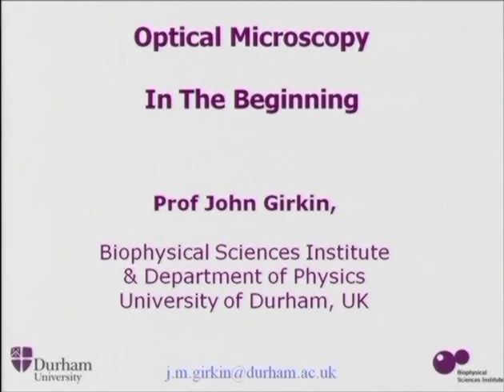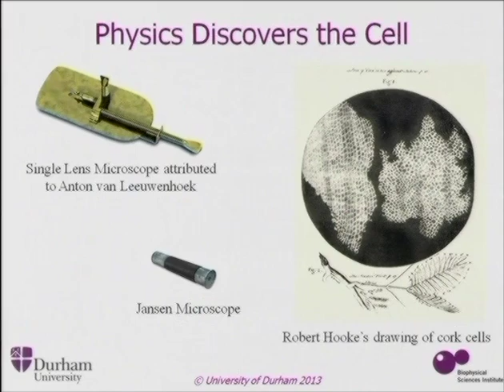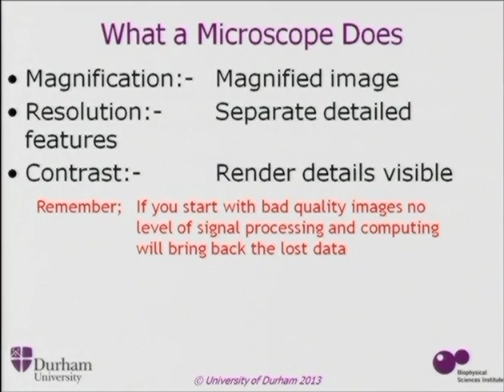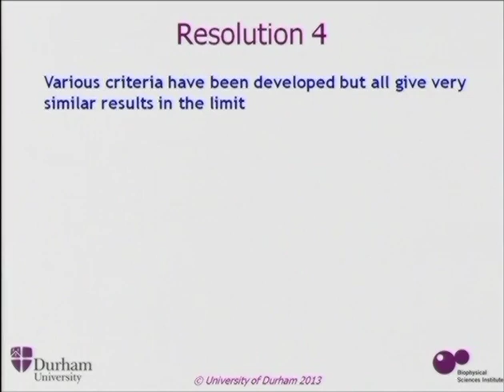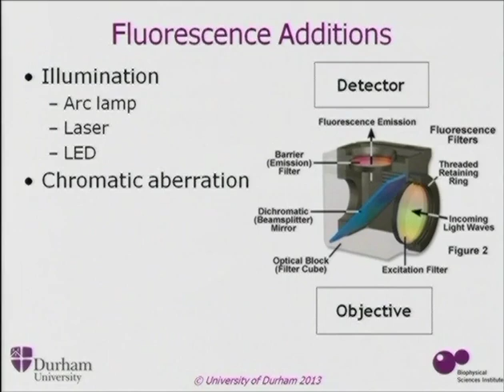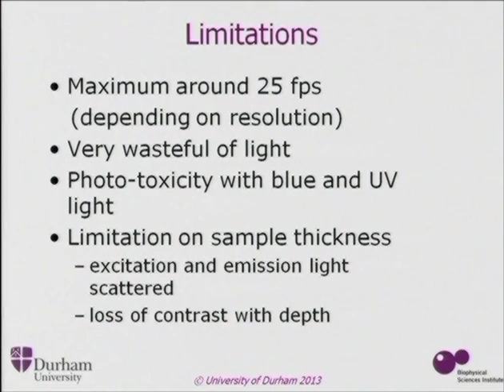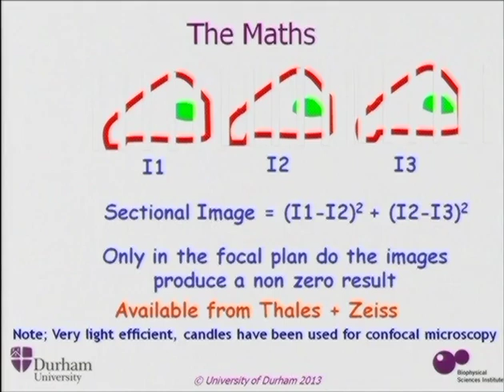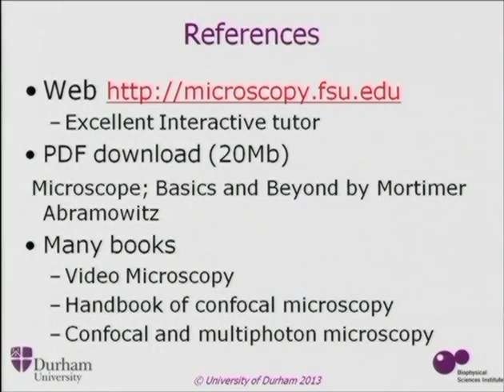Optical Microscopy in the Beginning: Prof. Dr. John Girkin (University of Durham, UK)